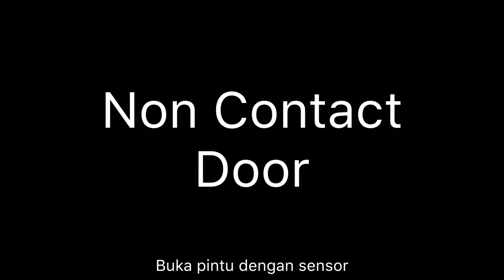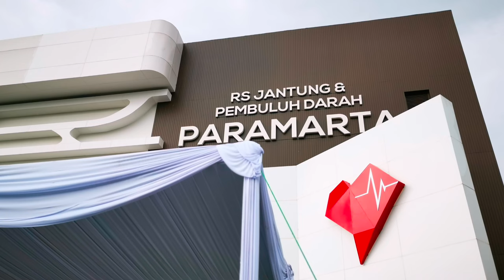Rumah Sakit Jantung dan Pembuluh Darah Paramarta Bandung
Rumah Sakit Jantung dan Pembuluh Darah Paramarta pertama di KOTA BANDUNG
Telah dibuka 2 Februari 2022 (video diambil di hari yang sama)
Utamakan ProKes Wajib

Bisa kalian cek di GMaps dengan kata kunci
"RSJP PARAMARTA"

Alamat Lengkap:
Jalan Soekarno Hatta St No.581, Binong,Batununggal, kota Bandung, Jawa Barat, 40266